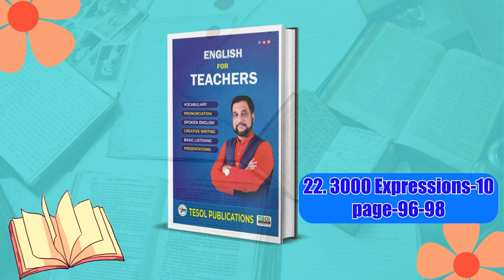3000 Expressions-10 | English For Teachers | Page:96-98 | TESOL Bangladesh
3000 Expressions-10 | English For Teachers | Page:96-98 | TESOL Bangladesh
Description:
Enhance your English teaching skills with this comprehensive lesson!

Join us as we delve into the world of English expressions from pages 96-98 of the 3000 Expressions book. This video is specifically designed for English teachers in Bangladesh, offering valuable insights and practical examples to enhance your classroom instruction.